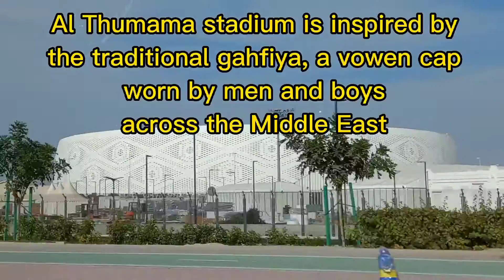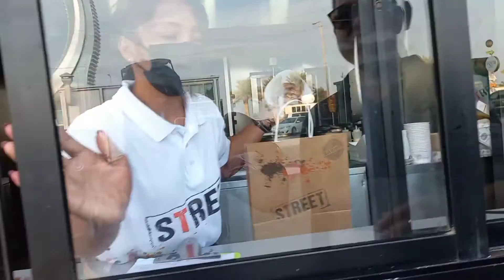FIFA WORLD CUP 2022 QATAR STADIUMS | Road trip | Countdown for Fifa | 23 days before FIFA | PART 1